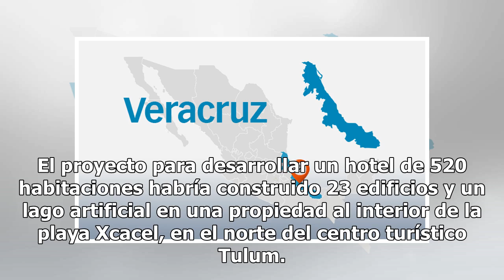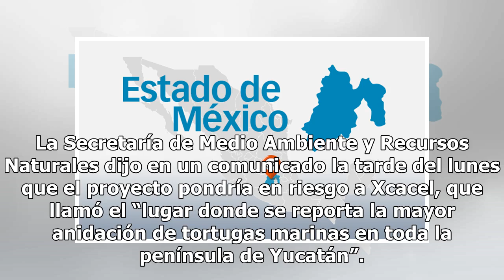México niega permiso a hotel cerca de nido de tortugas - El Diario de Yucatán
CIUDAD DE MÉXICO (AP) — Las autoridades ambientales negaron los permisos para la construcción de un hotel cerca de una de las playas de anidación de tortugas más importantes en el Caribe mexicano. El proyecto para desarrollar un hotel de 520 habitaciones habría construido 23 edificios y un lago arti...